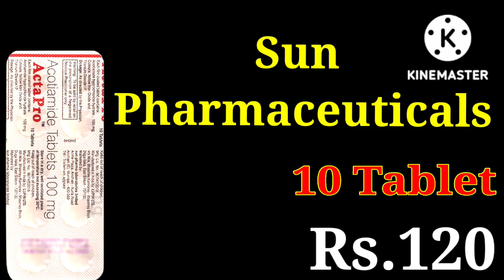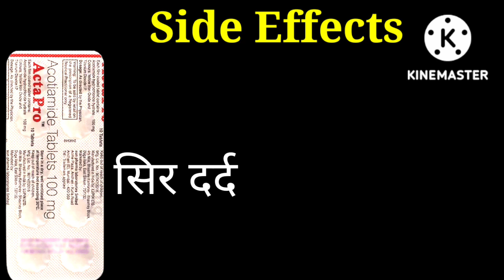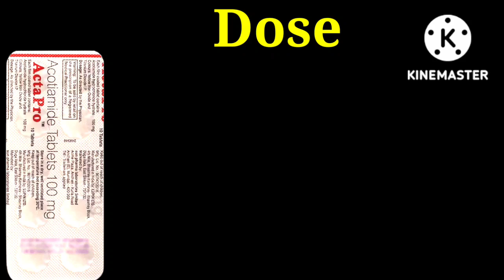Actapro Tablet | Acotiamide Hydrochloride Hydrate Tablet | Uses | Dose | Side-effects | Precautions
Actapro Tablet is used For Treatment of Functional Dyspepsia (Indigestion).
This video is all about Actapro Tablet, its uses, side effects, ingredients, price, dose, precautions and how to take, full detail in hindi.